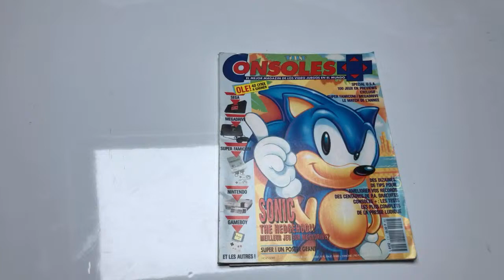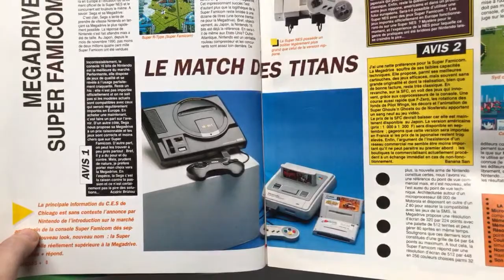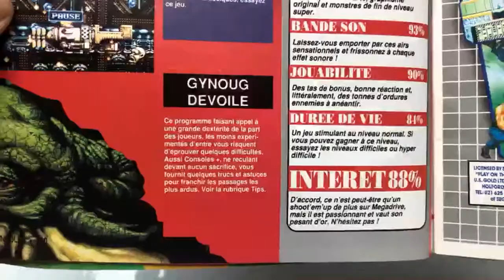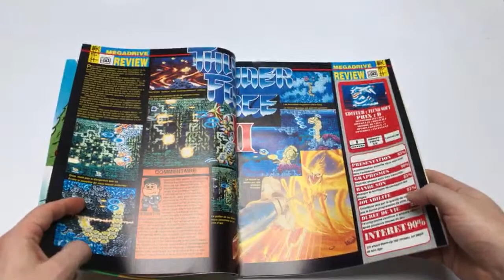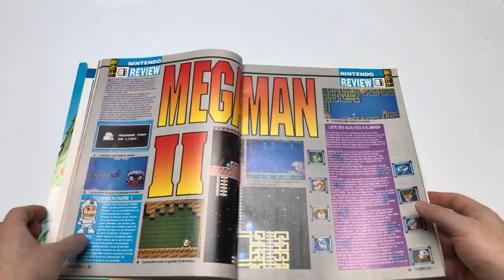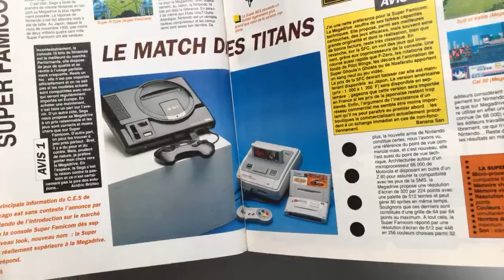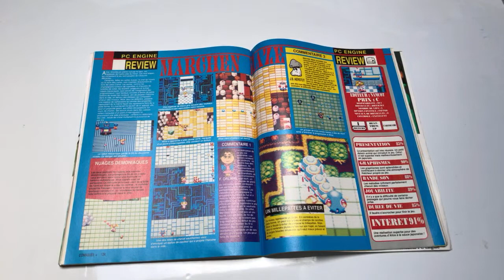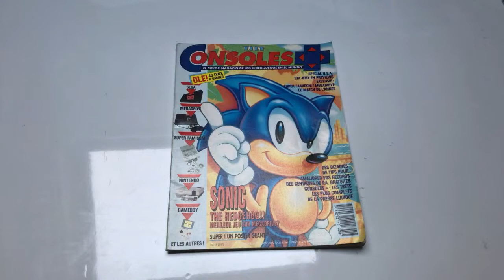Lecture : Magazine CONSOLES + n°0